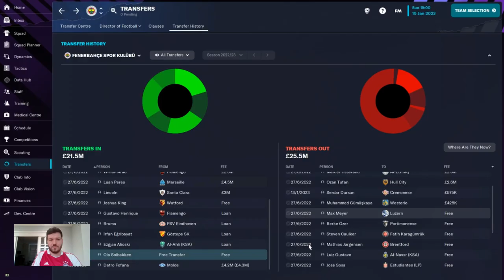Can we beat Real Madrid back to back? | Fenerbahçe to Glory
In Episode 4 of "Fenerbahçe to Glory," we follow the team as they pursue one of the most promising young talents in world football: Datro Fofana. Despite stiff competition from other top European clubs, Fenerbahçe manages to secure the signature of the talented young player, adding even more firepower to their already impressive roster.

With Fofana in tow, the team sets their sights on their next big challenge: the derby game against their archrivals, Galatasaray. The match is always a high-stakes affair, with bragging rights and local pride on the line. But Fenerbahçe rises to the occasion, delivering a stunning 5-0 victory that leaves fans ecstatic and rivals stunned.

But the team's ambitions don't stop there. They're also competing in the UEFA Champions League, the premier club competition in European football. In this episode, we get a glimpse into their intense preparation for a two-legged tie against one of the biggest clubs in the world: Real Madrid. It's a daunting challenge, but Fenerbahçe is up for it, and they give everything they've got to try and come out on top.

Will Fenerbahçe be able to hold their own against such formidable opponents and continue on their path to glory? But one thing is for sure: this is a team that's not afraid to take on the biggest challenges, and they're determined to succeed at all costs.

So, if you're a fan of Fenerbahçe, football, or just great sports stories in general, you won't want to miss this thrilling episode of "Fenerbahçe to Glory."